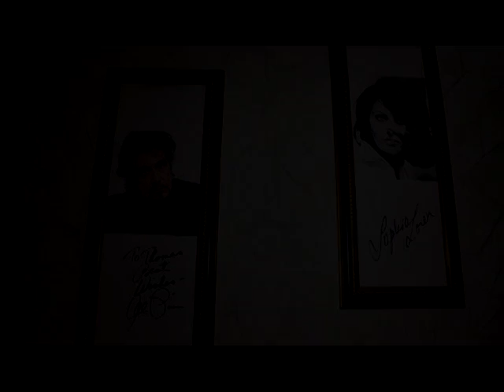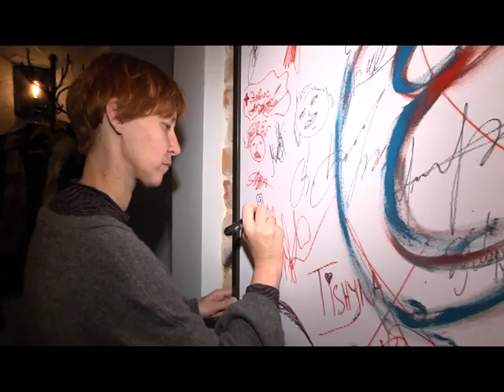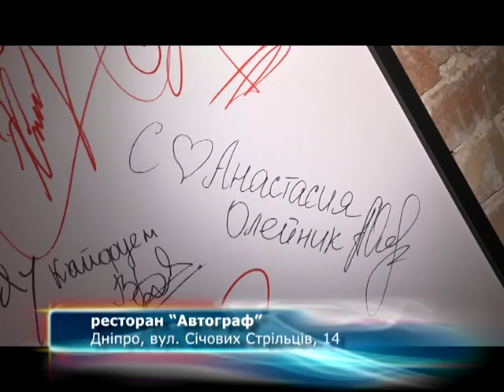Ресторан Автограф відкрився у Дніпрі. Культурне Меню.